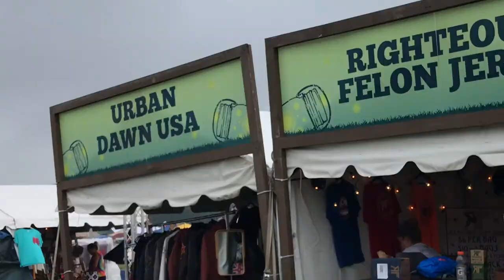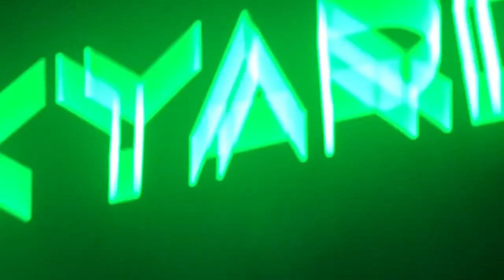LEX AND MADY TAKE FIREFLY | PART 2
It’s Lit…

“LEX AND MADY FIREFLY VLOG PART 2”!!!

BE MY FRIEND:
•S N A P C H A T➜ lexuncensored

I HOPE YOU ENJOY PART 2!!! Firefly was so much fun for Mady and I, we made so many new friends, and more memories we won't forget, we hope you enjoy part 2.

-Lex & Mady